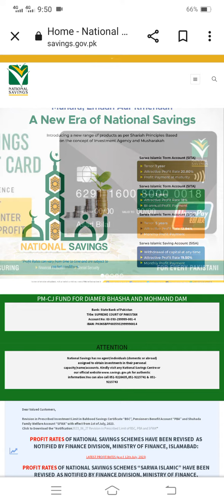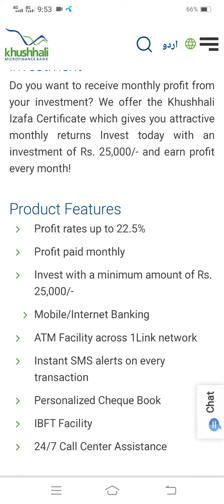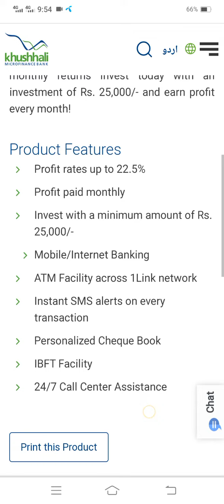Sab Sy Zayada Munafa Kis Bank Ka Hai Or Kunsi Scheme Ka Hai | 22% Profit Rate | National Saving